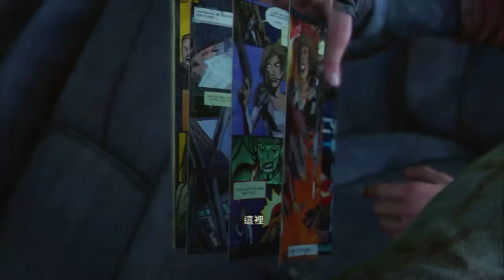最後生還者 絕地模式Part11=比爾最強傳說最終話 黏住的那一頁=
黏住了!黏住了!